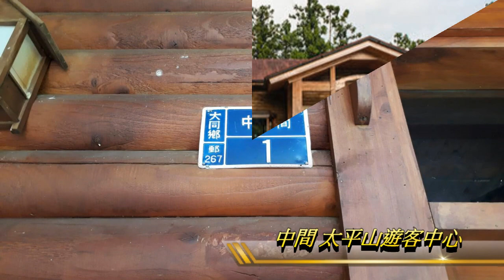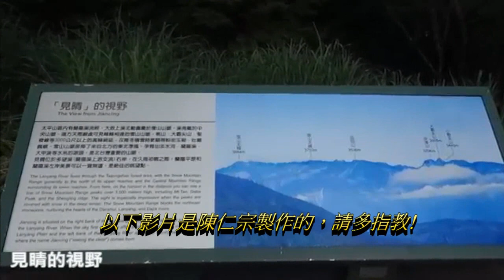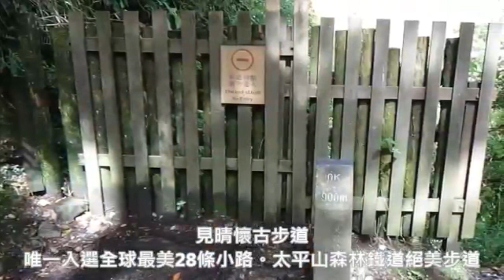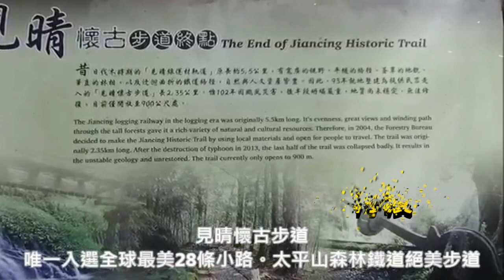20180624太平山(上集)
1. 先到中間的太平山遊客中心享用可口的早餐
    謝謝多位會員提供餐點，謝謝!
2. 見晴步道很美，要細心維護
3. 陳仁宗的影片曾Po在Line登山隊的群組